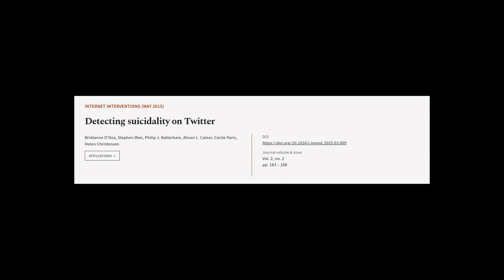Detecting suicidality on Twitter | RTCL.TV